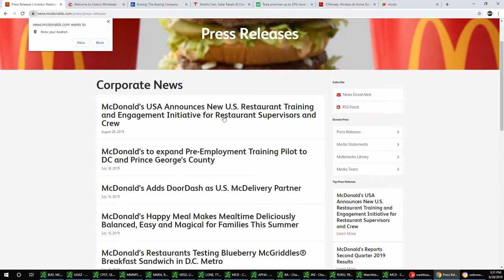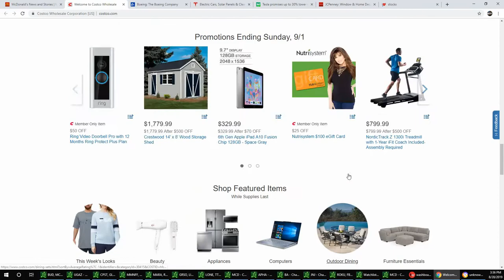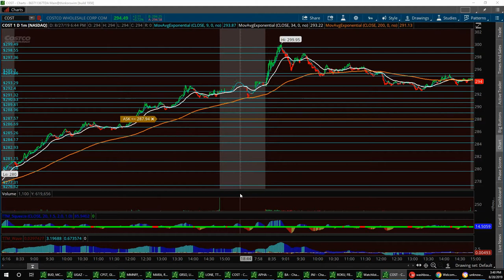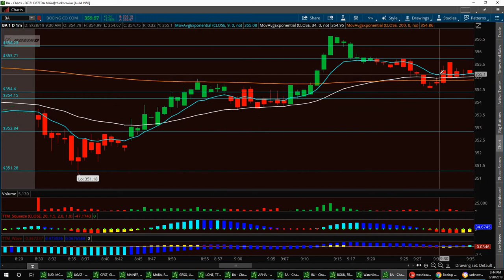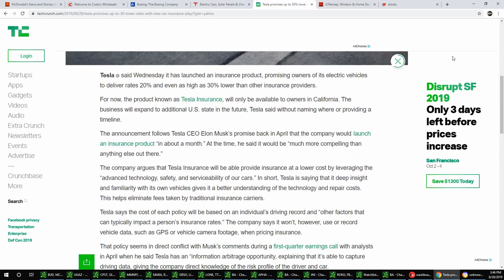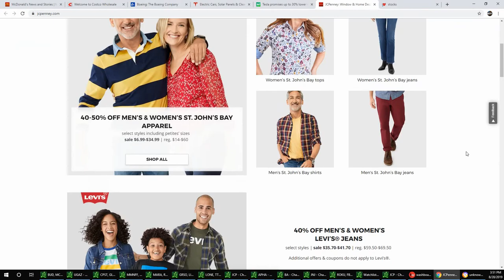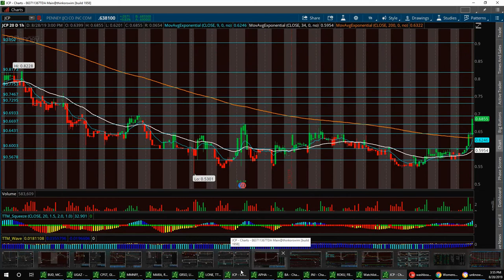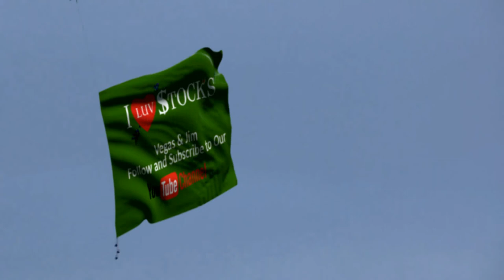Stock Market News with Vegas and Jim $MCD $COST $BA $TSLA $JCP